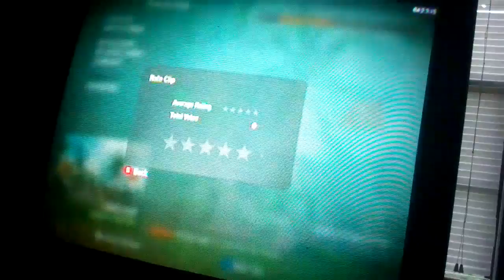black ops quick scopes